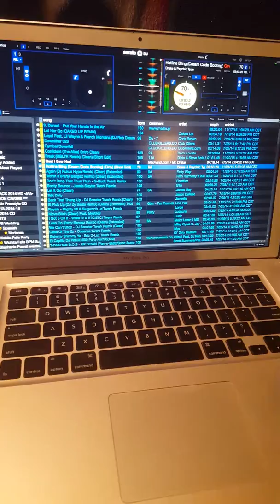Pioneer DJM S9 mixer issue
My mixer is having issues,not always but mainly when the USB has been unplugged and plugged back in. I usually have to reboot everything to get it working properly again. I'm on a mid 2010 15" MBP 10.8.5 I7 firmware is 1.01 and there is an update for 1.05 but when I try to update it,it says my mixer is not plugged in when it really is. I've messaged serato support but no response yet. Any help would be appropriated.